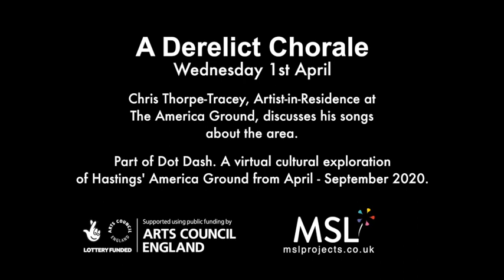Interview: Chris Thorpe-Tracey, artist-in-residence in the America Ground, Hastings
Chris Thorpe-Tracey is artist-in-residence in the America Ground, Hastings, an historic and atmospheric place with many echoes of the past just under the surface of the many old buildings arranged along three streets in the centre of the town.

Chris, an experienced folk/punk musician, was commissioned by MSL Projects to create songs about the colourful past of the America Ground, including the key people and the moments of political struggle that followed the Napoleonic Wars from 1820 onwards. The work was funded by Arts Council England, with contributions from Hastings Borough Council, and the help of Hastings Museum and Art Gallery.

MSL have been commissioning digital arts and heritage content about the America Ground in Hastings for two years, and running outdoor events as well. This artist-in-residence commission follows on from three digital arts commissions, which went live in summer 2019, and a digital storytelling programme in winter 2019, called Our Past, Our Future, which was funded by The Space.